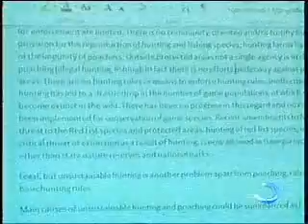MOE: შეხვედრა საქართველოს ბიომრავალფეროვნების გრძელვადიანი სტრატეგიის შესახებ